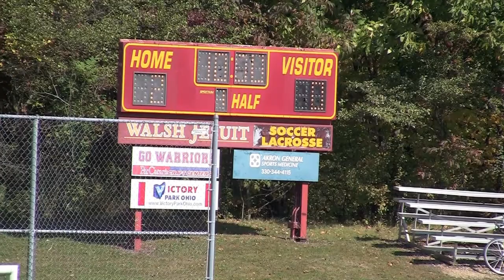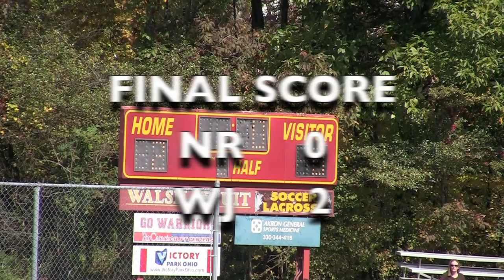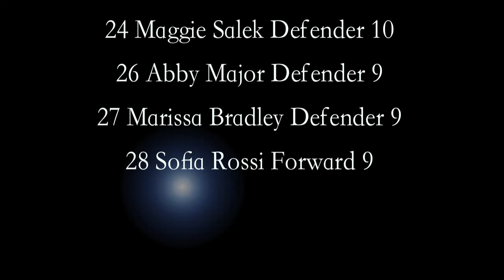North Royalton 2013